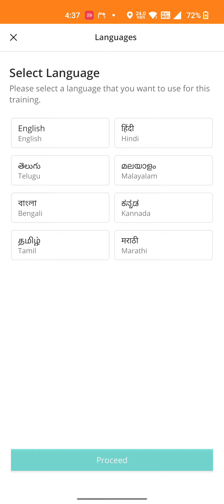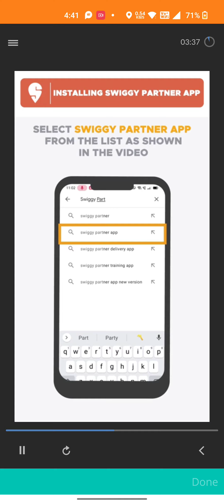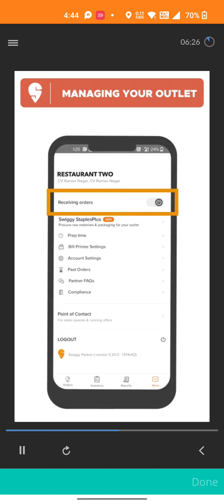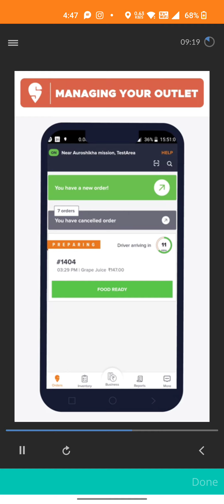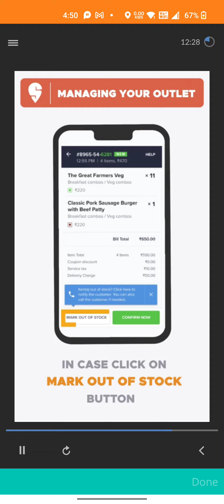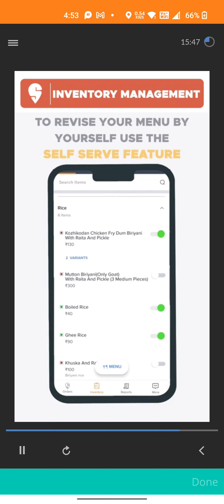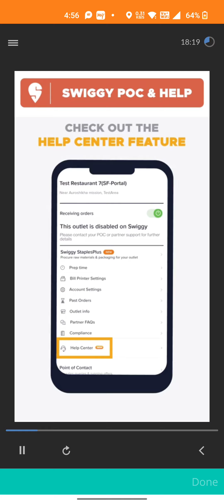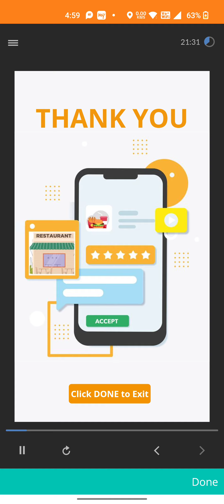how to use swiggy partner application - kannada language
first download KNOW Application from playstore and then enter the restaurant owner phone number then enter the otp and then do the following steps to complete swiggy partner application training.
language used is kannada